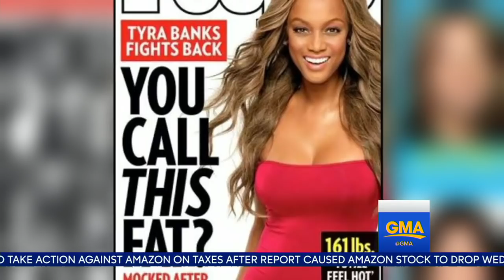Tyra Banks talks plastic surgery and her real weight in new memoir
The supermodel candidly addresses her decision to have plastic surgery and the importance of being a positive role model no matter what size you are in her new book, "Perfect Is Boring."